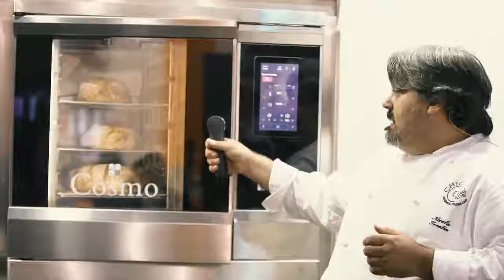Gico a Host 2017 - Chef Nicola Trentin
Nicola Trentin, ideatore di 40 tipi di pane, ha utilizzato il forno Gico per la perfetta rigenerazione del pane durante Host 2017.